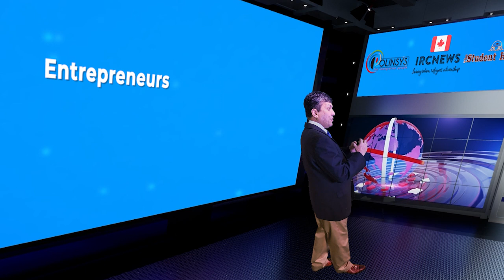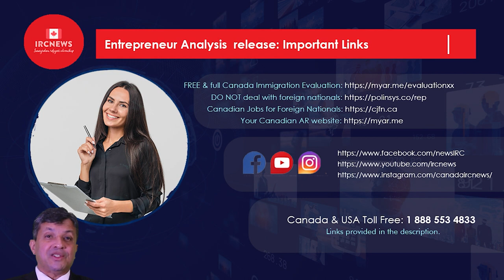PR Applications approved for Canadian PR for Entrepreneurs in the Atlantic Province of NFL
Permanent Residence Applications approved for Canadian Permanent Residence for Entrepreneurs in the Atlantic Province of Newfoundland & Labrador

Good day ladies and gentlemen, this is IRC news, and I am Joy Stephen, an authorized Canadian Immigration practitioner bringing out this data analysis on the number of applicants approved for Canadian Permanent Residence for Entrepreneurs for 2017 to 2022 for the province of Newfoundland. Today is the 11/03/2023, and I am coming to you from the Polinsys studios in Cambridge, Ontario.

The Province of Newfoundland accepted 0 in 2017, 0 in 2018, 0 in 2019, 0 in 2020, 0 in 2021 & 0 in 2022. We are discussing figures for Entrepreneurs. The total for the 6 years until 2022 was 0 and the average intake of Permanent Residents who are in the province of Newfoundland & Labrador for the past 6 years was 0